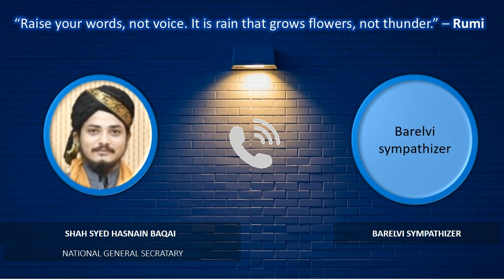SufiIslamicBoard GS Shah Syed Hasnain Baqai teaches Bareilvy Sympathiser Hubbul Watani Minal Imaan